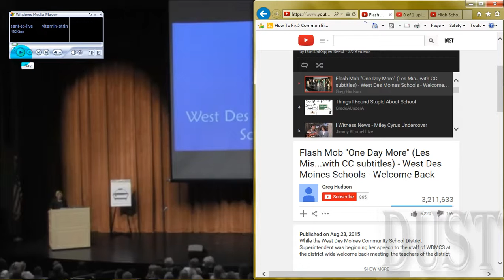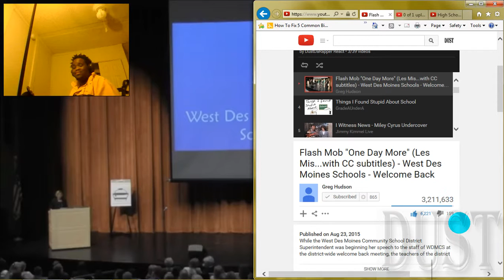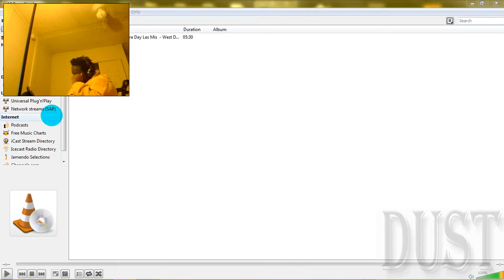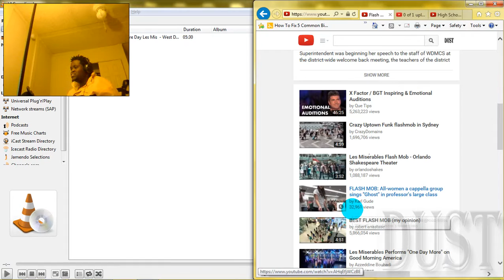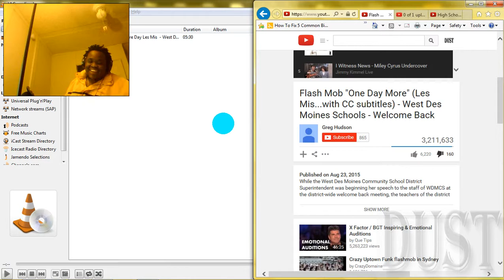DustDaRapper React: Flash Mob "One Day More"- West Des Moines Schools - Welcome Back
Watch Dust react to: Flash Mob "One Day More"- West Des Moines Schools - Welcome Back